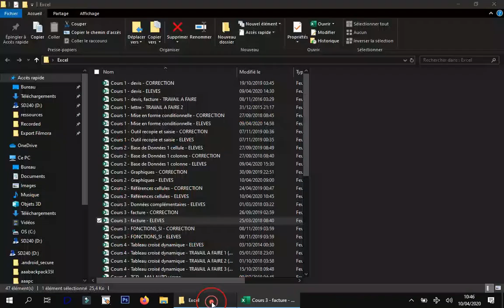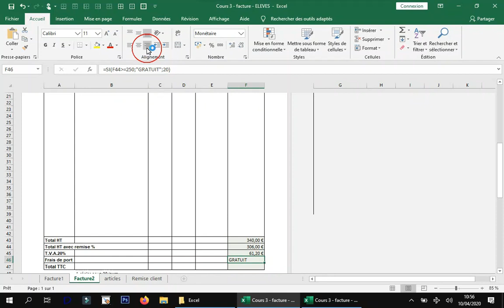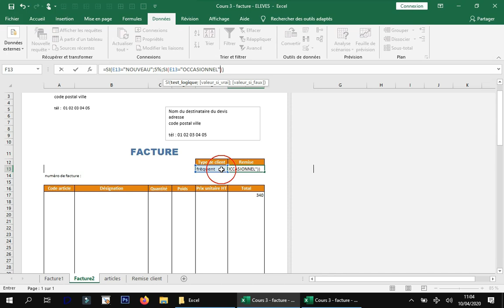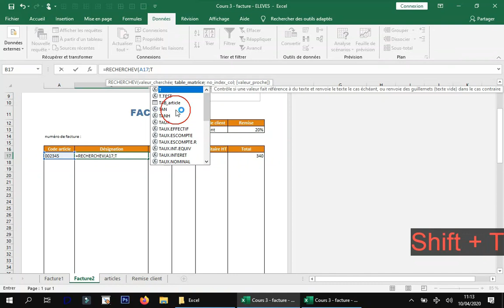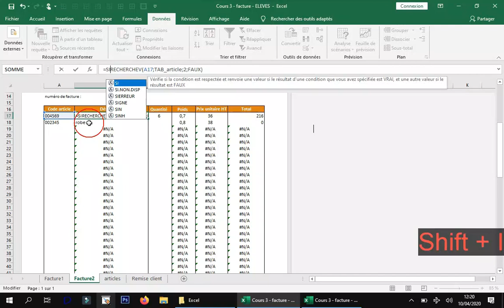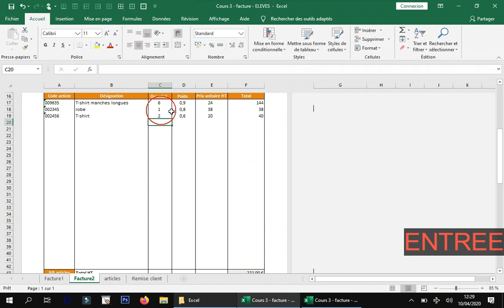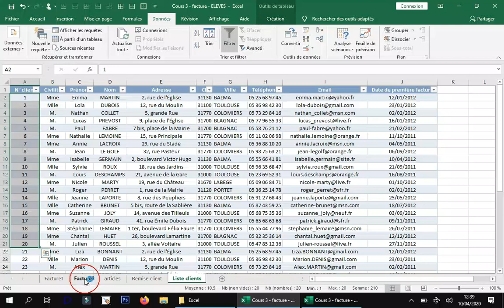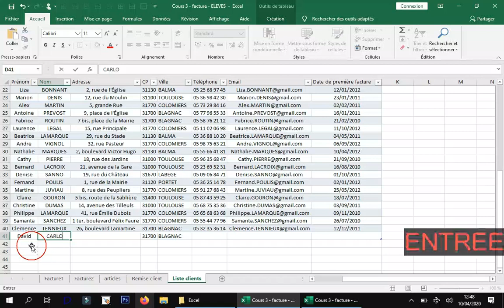EXCEL 3_1 Facture Fonctions SI, RECHERCHE,NB,Liste déroulante,INDEX,EQUIV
Création d'une modèle de facture, permet de travailler beaucoup de fonctions différentes, gestion de base de données, recherche, liste déroulante.

👉Cliquez sur le temps pour accéder directement
Révision et préparation
07:00 Fonction SI
12:00 Liste Déroulante (modifiable)
16:30 Fonction SI imbriqué
26:00 Fonction RECHERCHEV
38:00 Mise à jour de la base donnée
40:30 Fonction NB (compter)
42:30 Fonction OU
45:20 Assembler du contenu de plusieurs cellules
47:20 Fonction INDEX et fonction EQUIV

excel,microsoft,office,cellule,tuto,cours,fonctions,recherchev,si,ou,nb,liste déroulante,tableau,base de données,mise à jour,facture,index,equiv